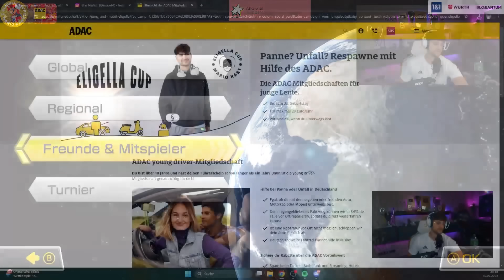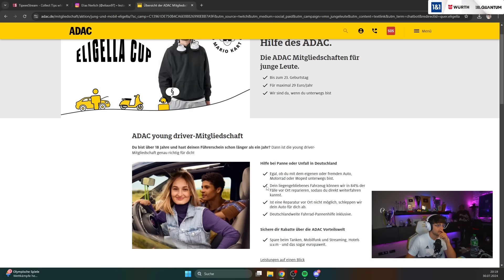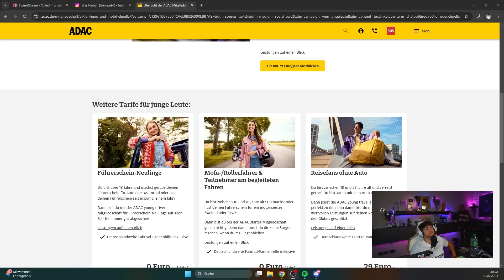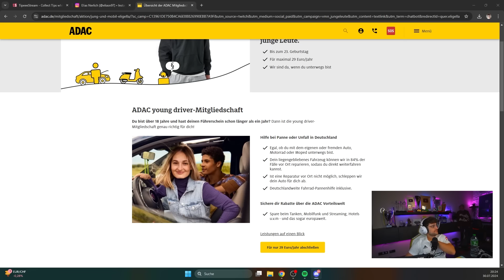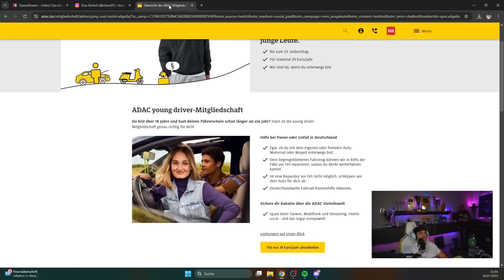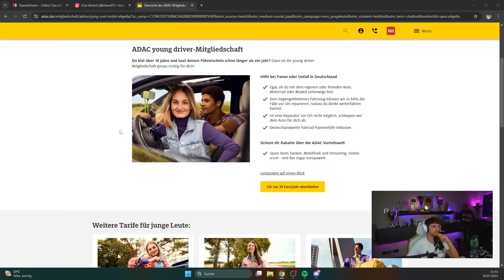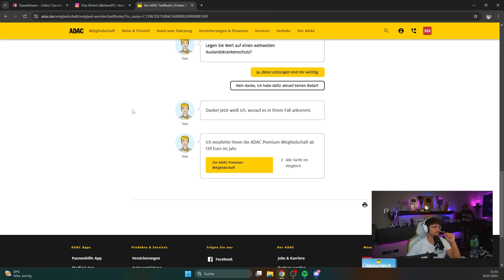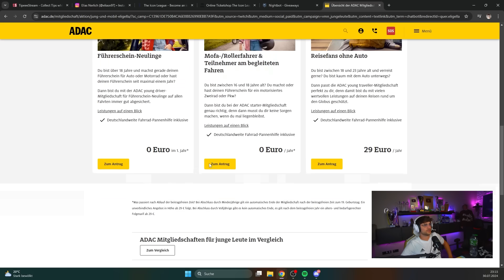6000€ MARIO KART CUP 💸😍 MIT WILLY, ROHAT, MICKY, REPAZ, ELDOS & CO. 🔥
Beim ADAC gibt es spezielle Mitgliedschaften für Junge Leute. Zum Beispiel die ADAC young driver-Mitgliedschaft zum Preis von 5 Döner: Für nur 29 Euro/Jahr wird dir deutschlandweit bei Panne und Unfall geholfen. Reifen platt, Auto springt nicht an, whatever. Checkt es aus